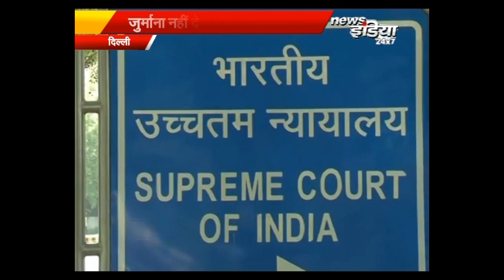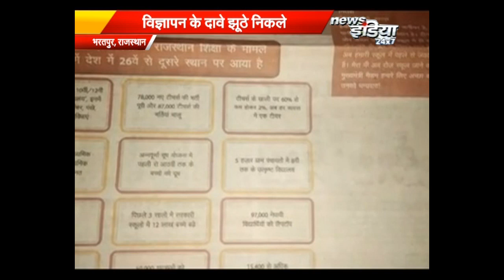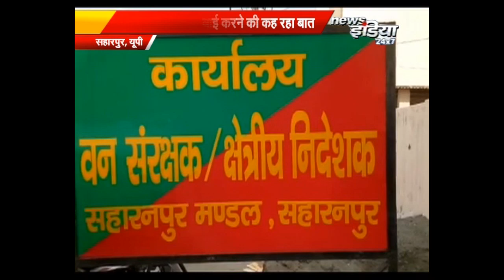देश दुनिया की बड़ी खबरे